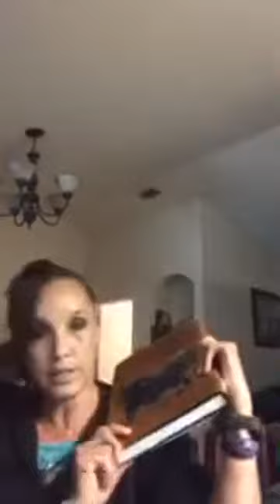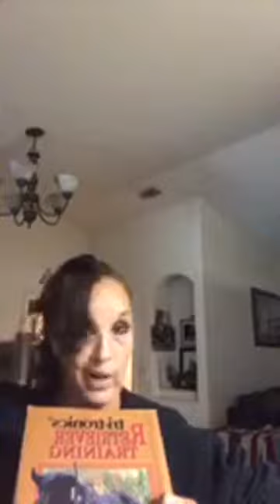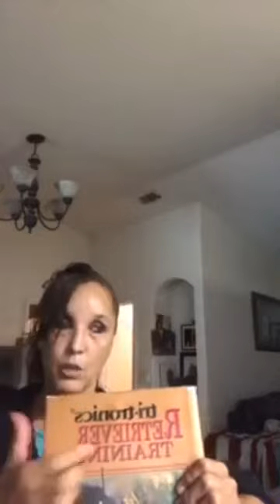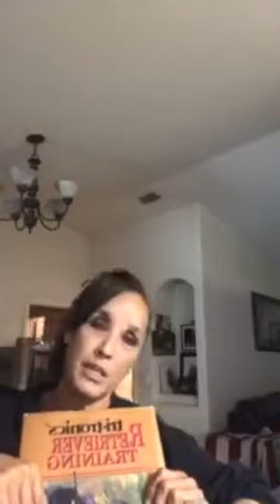LOW LEVEL STIMULUS IS THE E COLLARS PAST NOT ITS FUTURE